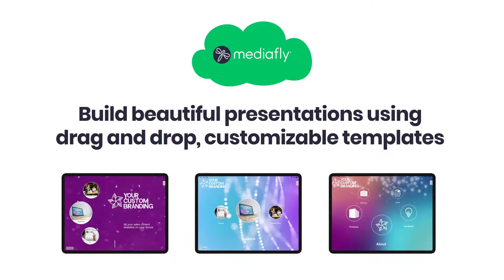Mediafly Sales Content Management & Mobile Sales Apps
The online presentation software and sales apps that allow marketers & reps to create & present interactive content anywhere. Easily transform your existing PowerPoint/Google slides, word, excel, pdf and multimedia files into beautiful and engaging presentations with our animated templates and intuitive drag & drop interface.